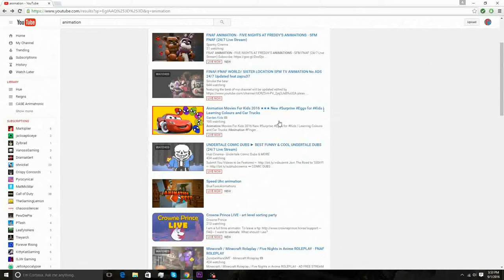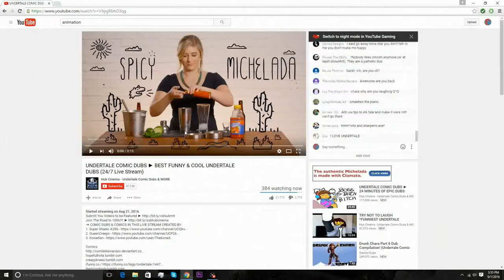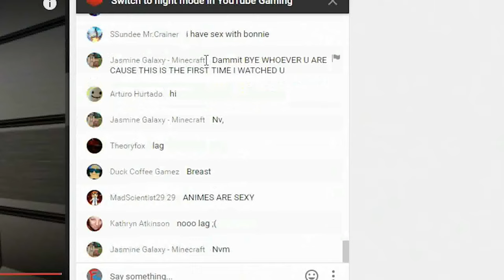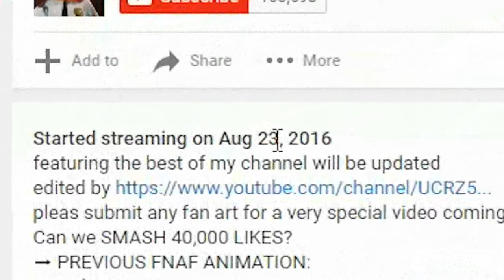Animation Livestreamers...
Something I wanted to get off of my chest...